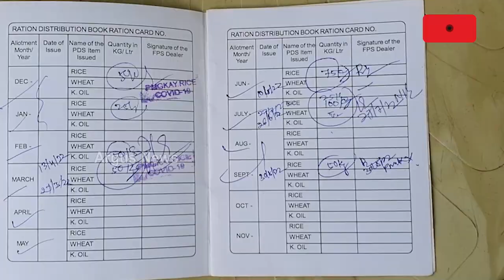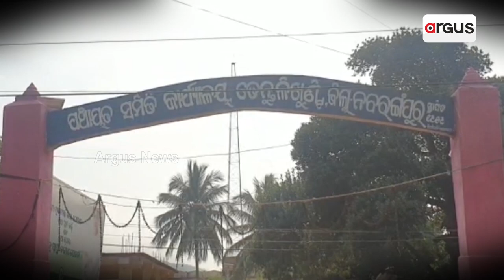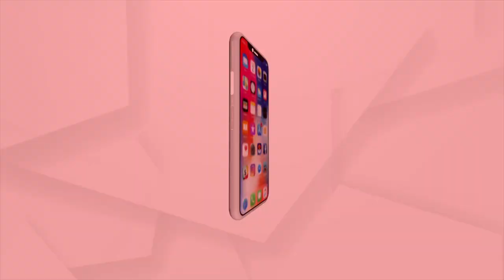PDS Rice Corruption In Papadahandi Block Of Nabarangpur, Beneficiaries Allege Complains